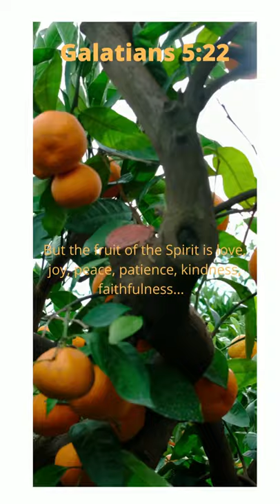Galatians 5:22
Be encouraged with scripture today.